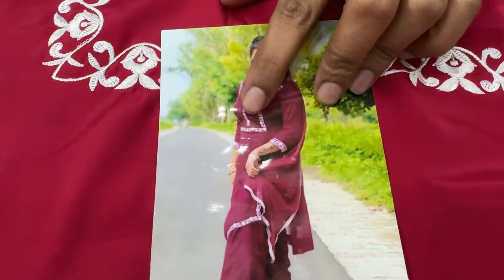50k सब्सक्राइबर धमाका कॉटन सेल 😍 order no. 8700824673